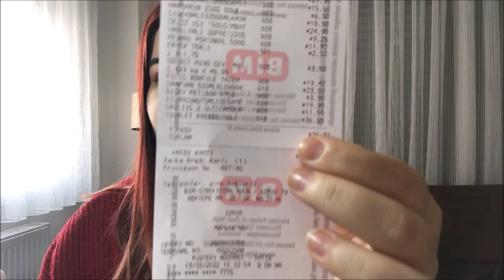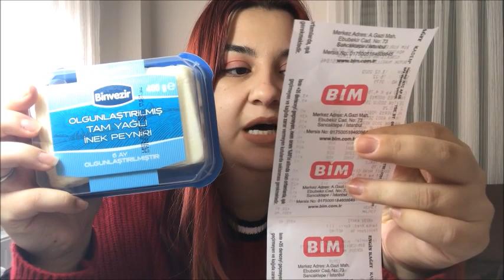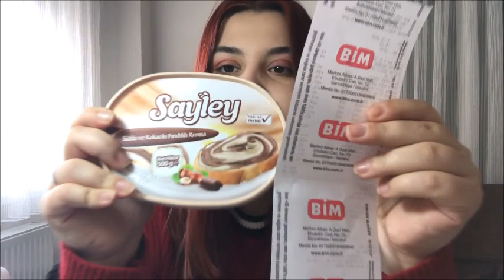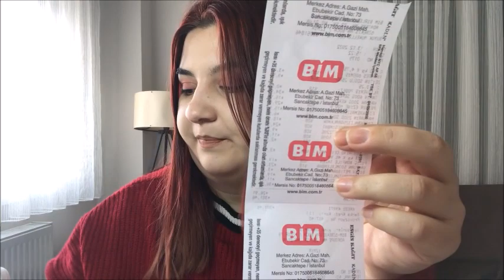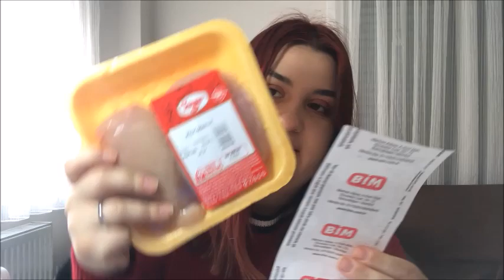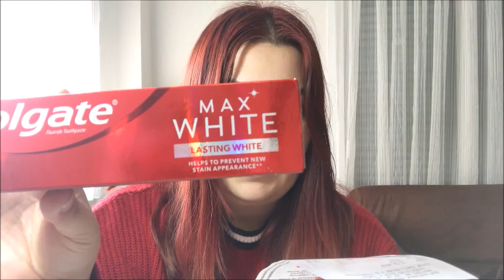Güncel Fiyatlarla Bim Market Alışverişi / Alışveriş Vlog